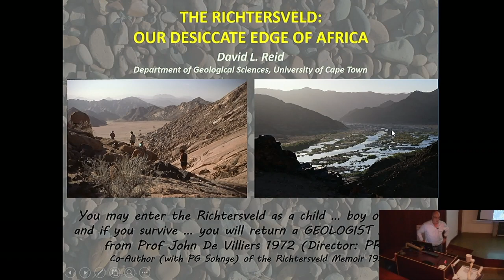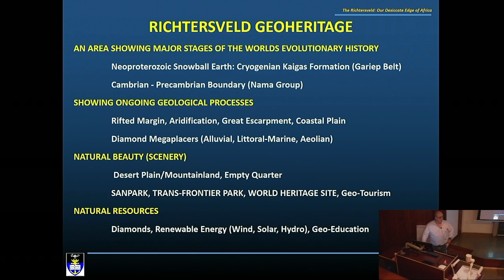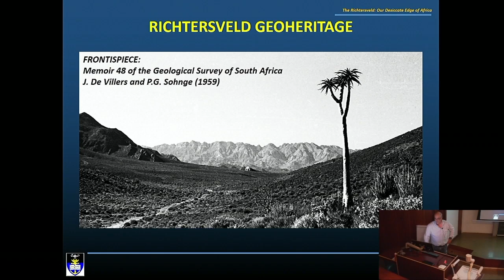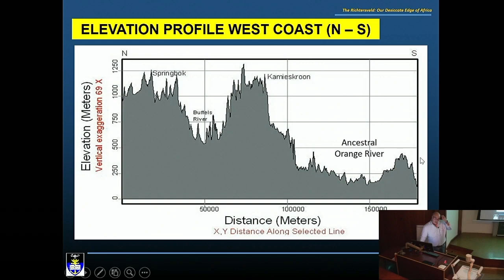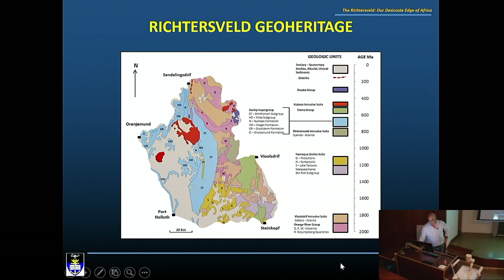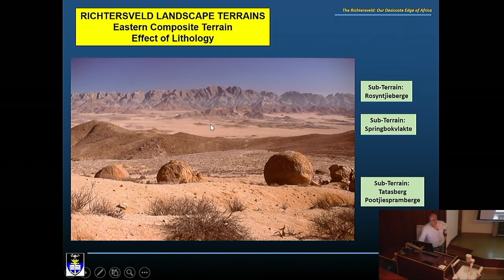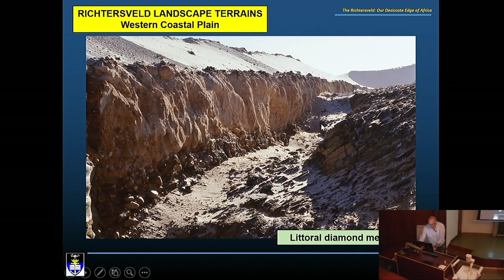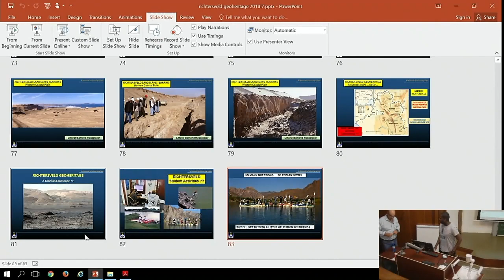Wits Geotalk - The Richtersveld: Our Dessicate Edge of Africa - Dave Reid